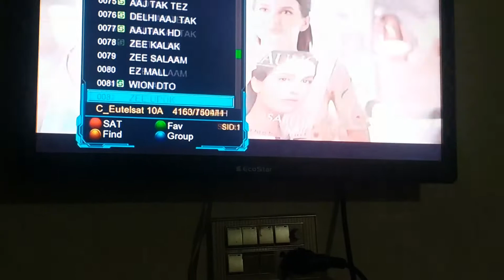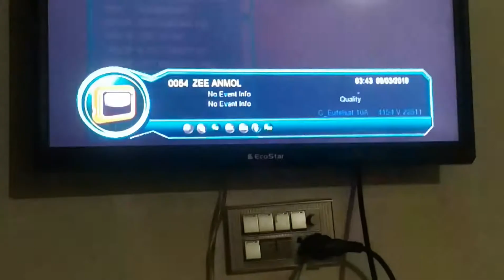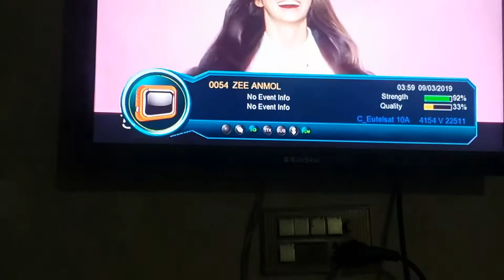Zee Anmool Free 68°est آسان طریقہ ڈش سیٹ کرنے کا 68 پر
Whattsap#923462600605